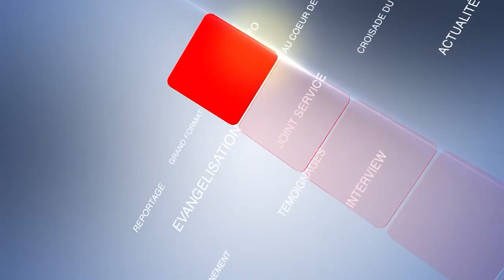RETRO 2023 - N°3 DU 30 DEC. RETOUR SUR LA CRPPF 2023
Revivez les grands evenements qui ont marqué l'année 2023 à la CMCI Côte d'Ivoire dans les Edition Spéciale RETRO 2023 de RTVC INFO. pour cette Edition nous faisons un Focus sur la 15e  édition de LA CRPPF ATTIEKOI 2023